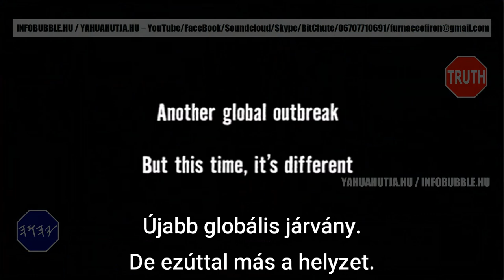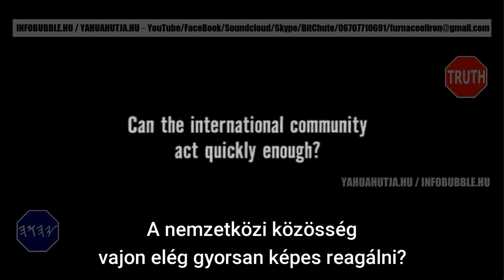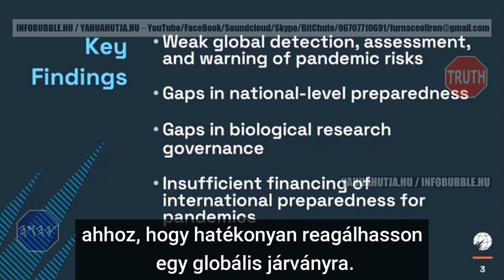ÚJABB PANDÉMIA GYAKORLAT - MESTERSÉGES MAJOMHIMLŐ BEJÁTSZÁSOK FELIRATTAL